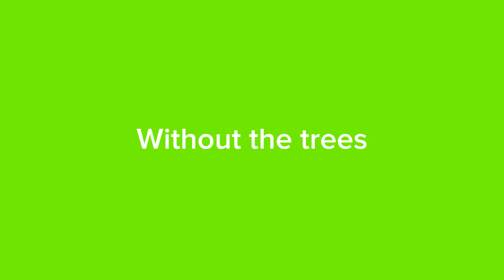•[Beneath the brine]• finished part 25!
BOOM! ANOTHER ONE! In this one, you have a lot of choosing! Choose ur fav Layla! ✨